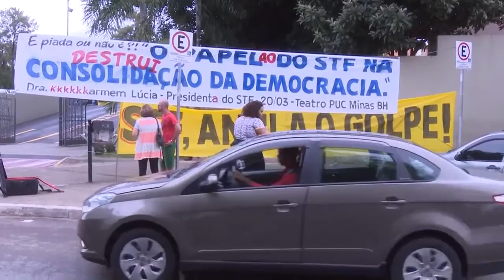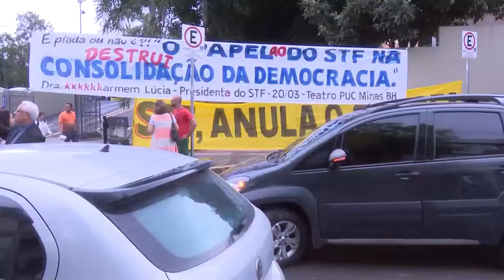Espaço PUC com a participação do Juiz Fernando Armando Ribeiro